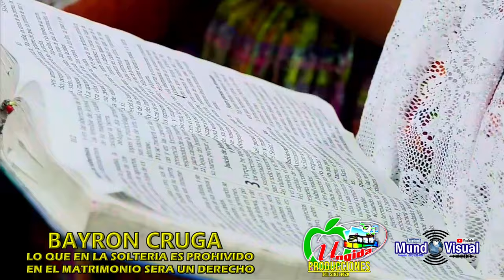BYRON CRUGA MENSAJE PARA LOS JÓVENES